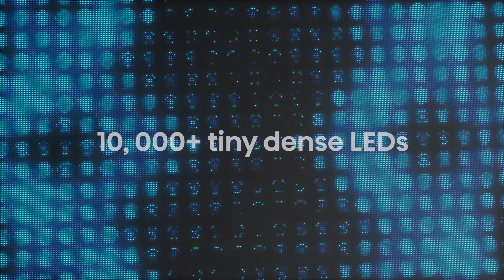รีวิว Mini LED Feature Video 4K | Hisense Thailand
Mini LED อีกหนึ่งนวัตกรรมการจัดเรียงหลอด Back Light ให้มีความถี่ทำให้การจัดเรียงเเสงได้อย่างสม่ำเสมอ เพิ่มความคมชัดที่ยิ่งกว่า ULED TV 4K U8H ที่สุดเเห่งการรับชม